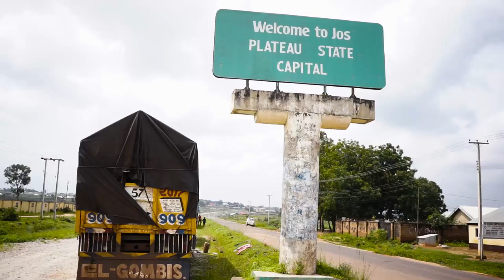BLTN: THE DOCUMENTARY | YUNG L | BETTER LATE THAN NEVER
Watch Yung L and his mum talk about his love for music, his journey through music, life and his greatest influences.
Credits:
Directed by Kunle 'Blinks' Aina
Audio by Onome 'Chillz' Ojoboh and TUC